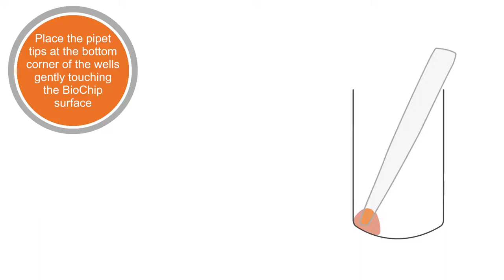AYOXXA tutorial: Pipetting small volumes of samples on the LUNARIS™ BioChip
LUNARIS™ is AYOXXA's Technology Platform for multiplex biomarker analysis requiring as little as 3 µL of sample volume for testing.
This brief tutorial shows how to efficiently transfer small sample volumes onto the surface of the LUNARIS™ BioChip.